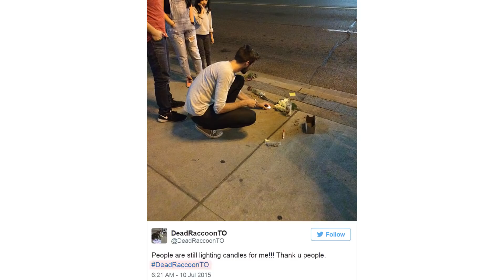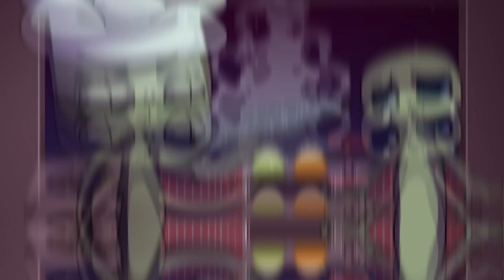Los Descubrimientos Más Extraños Encontrados En La Carretera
Hay muchas cosas bizarras en el mundo, y estos son los descubrimientos más raros encontrados al borde de la carretera.